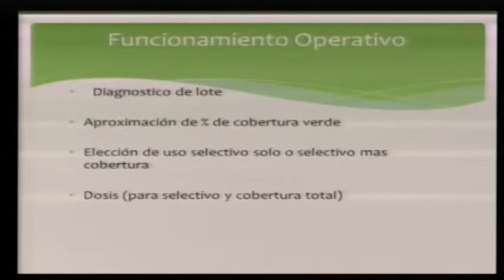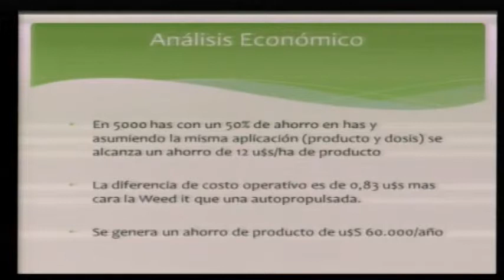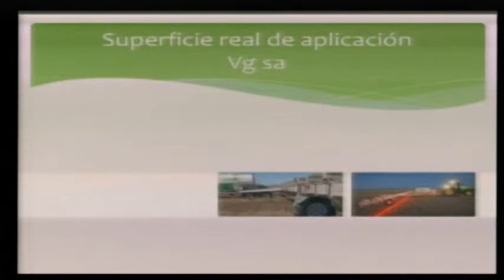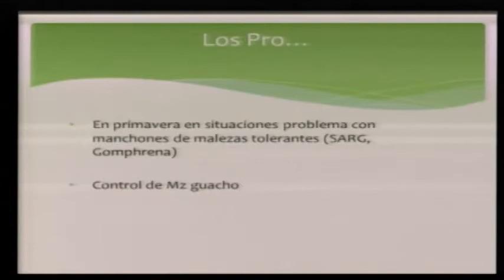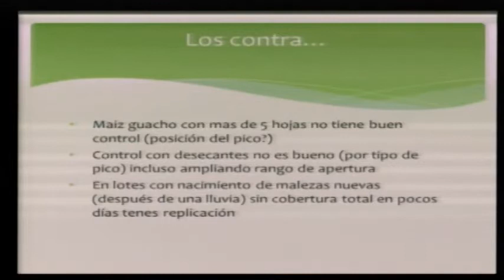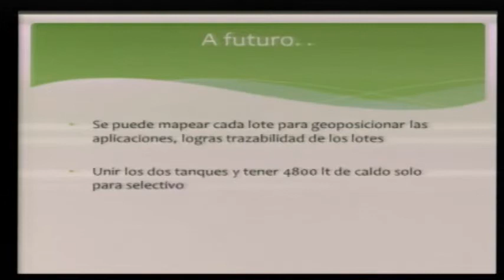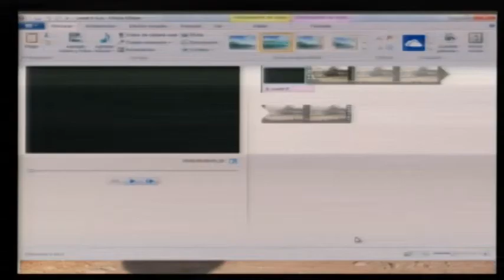Familia Picat - Sistema Weed It